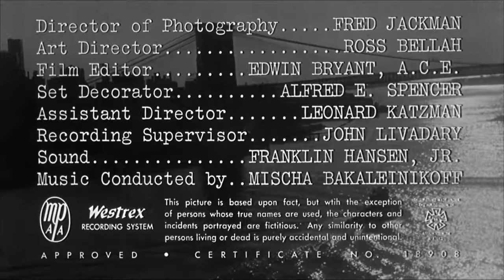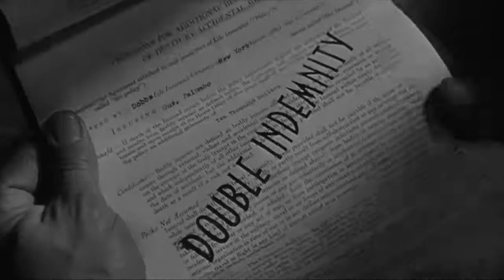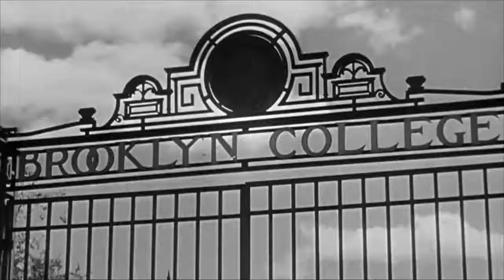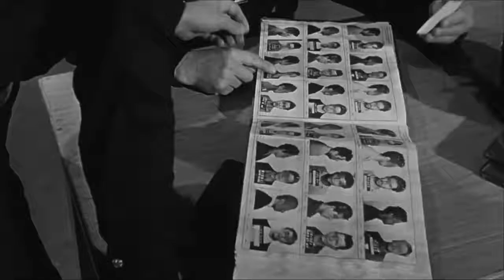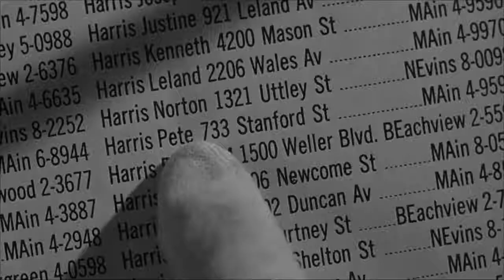The Case Against Brooklyn 1958 Thriller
The Case Against Brooklyn is a 1958 film noir crime film directed by Paul Wendkos, starring Darren McGavin and Margaret Hayes, and based on a True Magazine article I Broke the Brooklyn Graft Scandal by crime reporter Ed Reid.